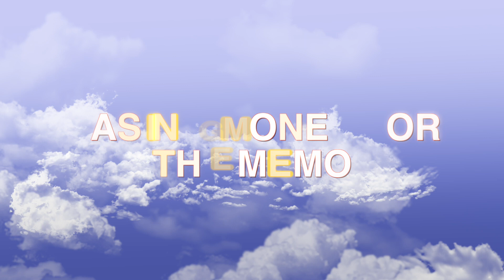A Street At War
Musical/Play

Set in world war one and world war two, following the ups and downs of the lives of the people living on a fictitious welsh valley street, as well as a London music hall show.

A Street At War was written to celebrate the 100th anniversary of world war one, as well as raising money for the Newbridge MEMO, Newbridge, Gwent, South Wales, UK. Starring in it are all local actors.

The Performance Dates & Times

11TH and 12TH October 2014
7.30pm

MATINEE - 2.30PM 11TH October 2014

Location

Newbridge Comprehensive School, Newbridge, Gwent, South Wales, UK.

A BREAK A LEG PRODUCTION

Paul Dugmore & June Watkins

All proceeds to Newbridge MEMO.